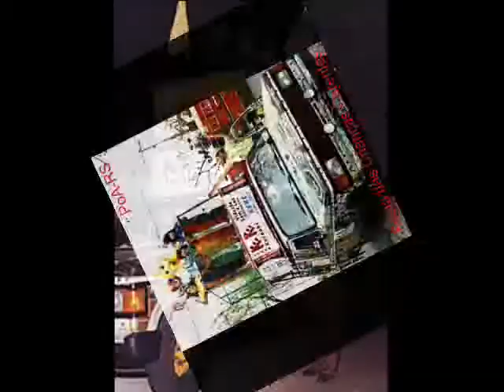Keke Karaoke no Rio Grande do Sul - Veículos do projeto até o PalkoMovel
O Kekêmóvel começou a circular no Rio Grande do Sul e roda atualmente no Ceará.
Kekê começou a sua publicidade com a Kacilda, moto que levou para o sul e rodou no Paraná e em terras gaúchas e catarinenses. Seu primeiro Kekêmóvel era um Passat branco. depois vieram o Gol grafite, a Caravan prateada, a D10 e a D-20 que continua a rodar no Ceará com o título PalkoMovel Show -
. Esta vem fazendo trabalhos desde o ano de 1997. Veio pro nordeste em 2001 e fez mais duas viagens a Porto Alegre retornando ao Ceará em 2004.
- O PalkoMovel é sonorizado e serve de suporte para shows e publicidade volante. -